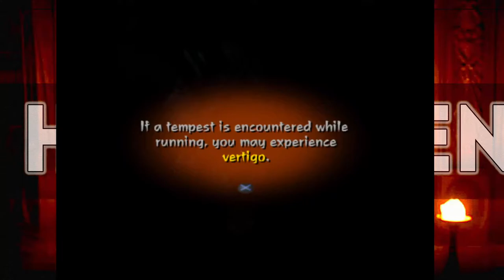13 Nights 2021 Kuon part 1: Wokey is easily scared! ft Spoot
13 nights of Halloween starts with a From Software horror game! Wokey is easily scared but it's ok because nothing scares his guest spoot!